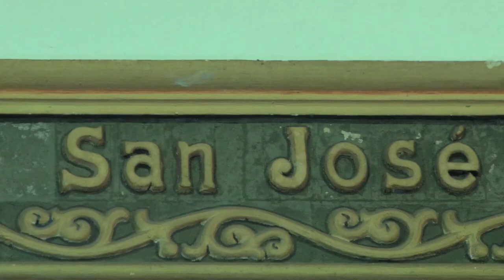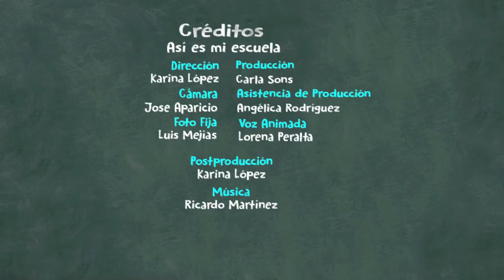Así Es Mi Escuela -Unidad Educativa San José del Ávila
Los niños y niñas de esta dedicada institución nos enseñan lo integrales y especiales que son las diversas actividades que realizan, ¿Curioso? ¡Veamos cuál es el ingrediente que la hace especial!